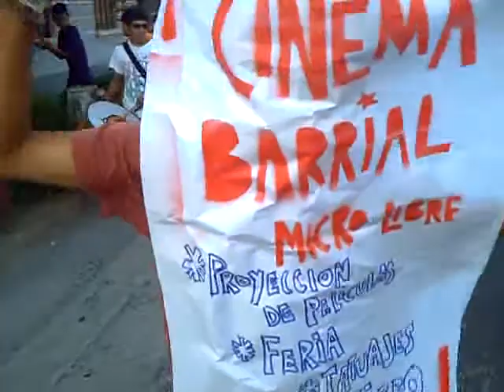Cinema Barrial SMP 031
Evento Cinema Barrial realizado en San Martin de Porres en el Local Comunal de la 31 de la Av Peru evento realizado por el Colectivo SMP 031 y Cine en el Barrio Grabado por Rapadikto